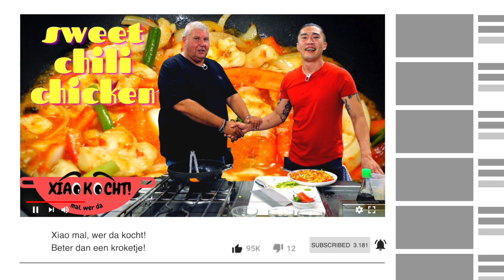SWEET CHILI CHICKEN! RADIO meets the VIDEO STAR!!!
In der heutigen Folge zeigt uns MICK, dass er nicht nur ein erstklassiger Moderator, sondern auch ein fähiger Koch für asiatische Gerichte ist. Viel Spass und guten Hunger! 🇳🇱🇨🇳

Zutatenliste:
Hühnerbrustfilet
Frühlingszwiebeln
Paprika
eingelegte Paprika
Ananas
Habanero
Thai Chili
Chili
Kandiszucker
Knoblauch
Rotweinessig
Sojasauce (hell)
Pfeffer
Salz
Rapsöl